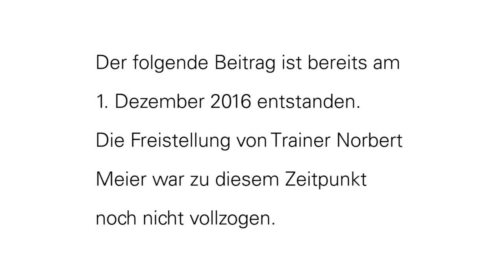Lilien Inside: Colin Mahnke trifft Sandro Sirigu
In unserer neuen Folge "Lilien Inside" trifft Colin Mahnke dieses Mal Spieler Sandro Sirigu zum Männerabend. Dazu ein kleiner Hinweis: Die Folge wurde vor der Meier-Entlassung aufgenommen und die Weingläser stehen zur Deko auf dem Tisch.